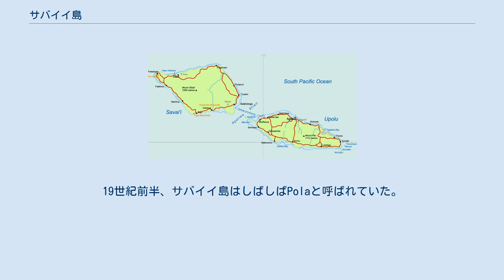サバイイ島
ウポル島とサバイイ島。
左がサバイイ島 サバイイ島（Savai’i）は、南太平洋のサモア独立国にある島で、同国最大の島である。
ニュージーランドやハワイを除けばポリネシア最大の島でもある。
 島は海底から隆起した溶岩に覆われた大量の玄武岩によって構成されている。
面積は1,708km2。
サバイイ島は活火山の島で、島の最高峰は標高1,858mのシリシリ山。
サバイイ島での最後の噴火は、1911年にマタバヌ山が溶岩流の流出を伴って噴火したものである。
同島にはおよそ5万人が住んでいるが、同国のもう一つの主要な島であるウポル島ほどは開発が進んでいない。
島には空港としてマオタ空港とアサウ空港があり、港湾としてサレロロガ港とアサウ港がある。
 島には、プレメレイ･マウンド、アロファアガの潮吹き穴、モソの足跡などの名所がある。
日付変更線から32キロに位置する同国最西端、そして世界で最も西とも言えるファレアルポ村もこの島にある。
しかし、2011年12月29日に主要な取引先であるニュージーランドやオーストラリア・日本と日付を揃えるために日付変更線の西側に移動した。
そのためファレアルポ村は「世界で最も西」ではなくなった。
19世紀前半、サバイイ島はしばしばPolaと呼ばれていた。